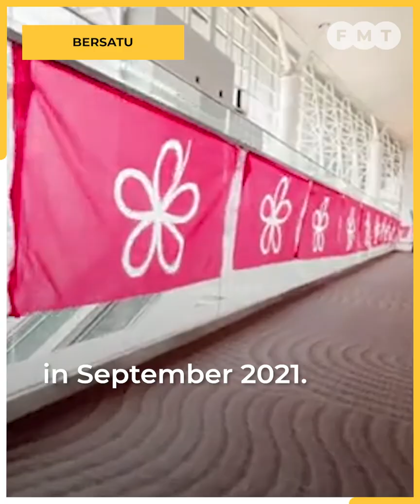Edmund Santhara has quit Bersatu, says source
A source says Segamat MP Edmund Santhara Kumar has quit Bersatu and that he submitted his letter to party secretary-general Hamzah Zainudin last week.